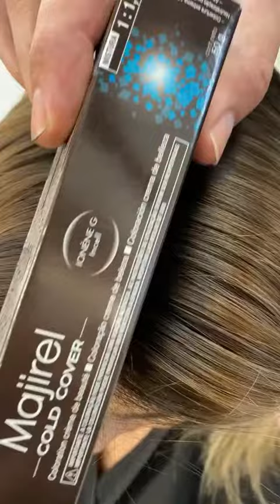L U C A S P O S S E T T I on Instagram “O cabelo da Renata estava com várias cores diferentes e m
O cabelo da Renata estava com várias cores diferentes e muito sensibilizado. Ela havia feito mechas a 30 dias e havia pedido uma raiz esfumada, o professional abriu todo o fundo natural dela, deixando uma cor super quente 🥵
Processo de correção:
Técnica usada High Lift
Raiz Majirel cold cover
Tonalização Dia Light
Descoloração BONDER INSIDER 20v .